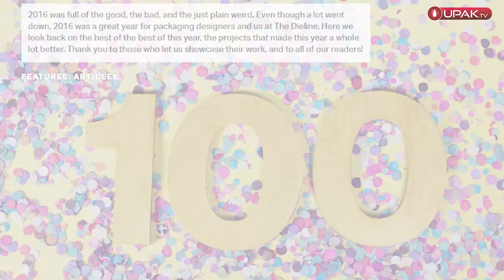Новые упаковочные решения декабрь 2016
Новая упаковка от компании Rebhan. Косметический флакон с возможностью печати даже на краях. Флакон дает большие возможности в подготовке оригинального дизайна. Два края флакона закругленные. Такая форма придает упаковке больше привлекательности. Использование косметики в этом флаконе обязательно станет приятным.
Серия косметики по уходу за волосами в тубе из древесных опилок. В косметической серии есть также кондиционеры и шампуни во флаконах в древесном дизайне. Туба не только подчеркивает натуральность косметики, но даже пахнет настоящим деревом. Косметика для волос с древней силой сосны в упаковке из древесных опилок с запахом дерева.
Двойной диспенсер из Тайланда. Диспенсер с отдельными контейнерами и отдельными дозаторами.